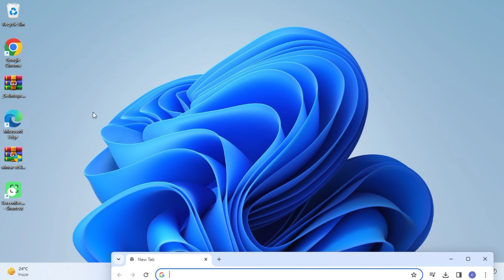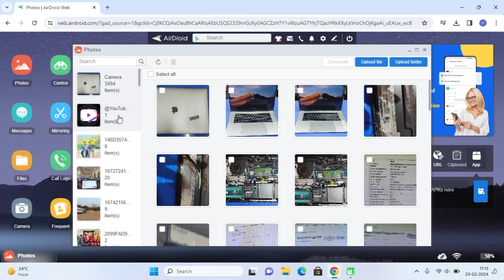How to access Android phone from pc remotely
Method 1: Using Third-Party Apps (TeamViewer as an Example)
Step-by-Step Guide:

Install TeamViewer on Both Devices:

Android Device:
Go to the Google Play Store.
Search for "TeamViewer QuickSupportand install it.
PC:
Download and install the TeamViewer application suitable for your PC s operating system.
Launch TeamViewer:

Open TeamViewer on both your Android phone and your PC.
Connect Android Phone to PC:

On your Android phone, launch TeamViewer QuickSupport
Note down the TeamViewer ID displayed on the screen.
Remote Control Setup:

On your PC, enter the TeamViewer ID from your Android phone into the Partner ID field in the TeamViewer app on your PC.
Click on Connect or press Enter.
Grant Permissions on Android:

You'll see a prompt on your Android phone asking for permissions to allow remote control. Grant these permissions.
Remote Access:

Once connected, you'll be able to see and control your Android phone’s screen from your PC. You can perform actions such as navigating the interface, launching apps, and accessing files.